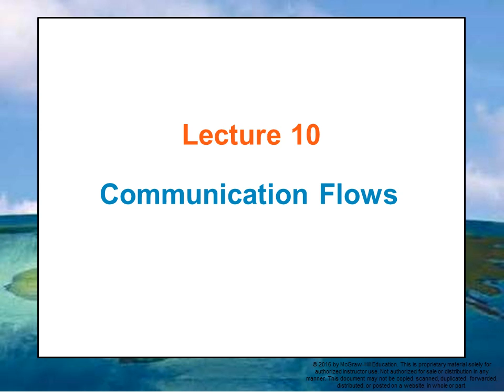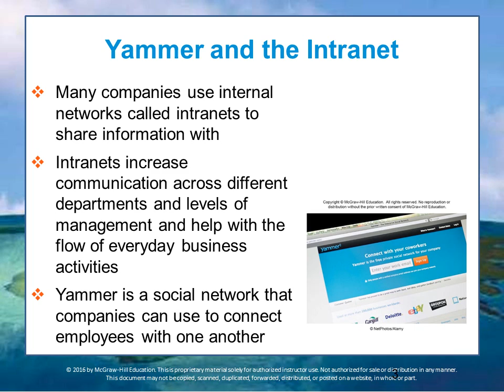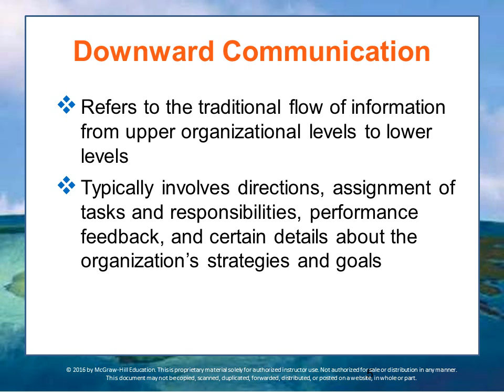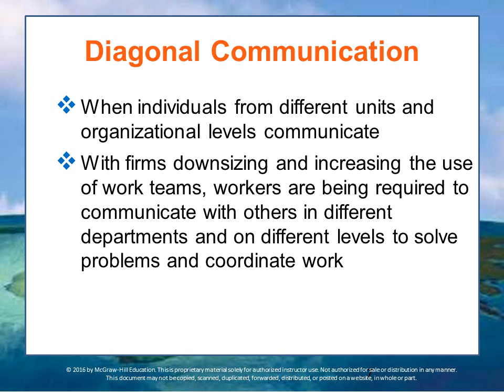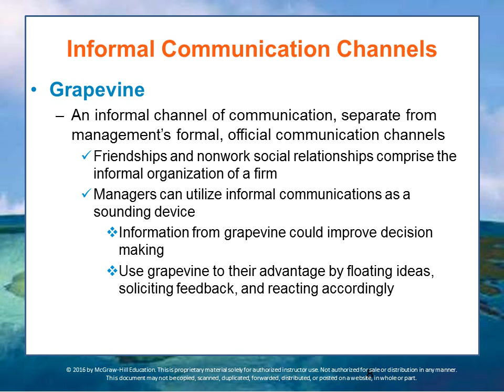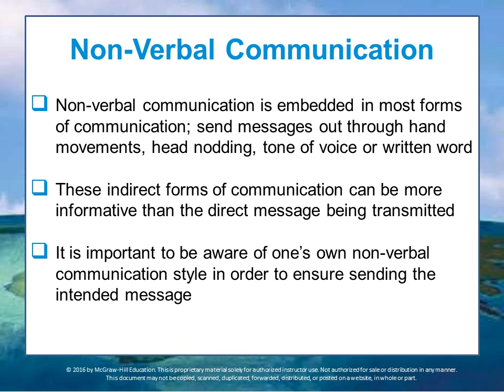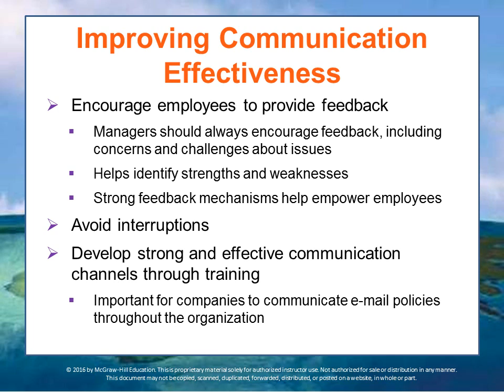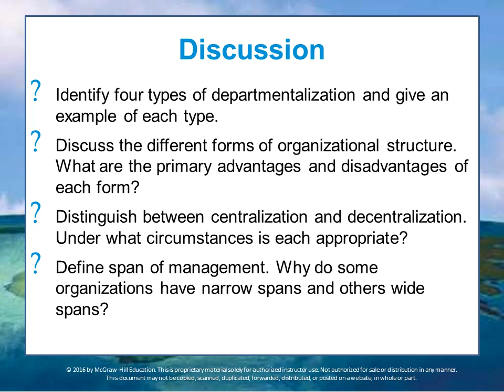BUS 162 Module 7 Lecture 10-OLD